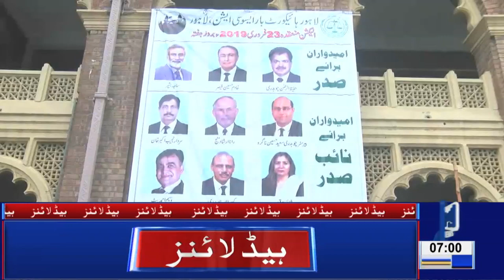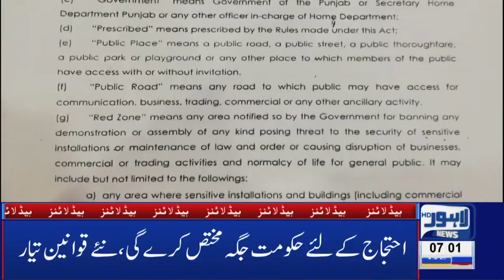07 AM Headlines Lahore News HD – 23rd Feb 2019